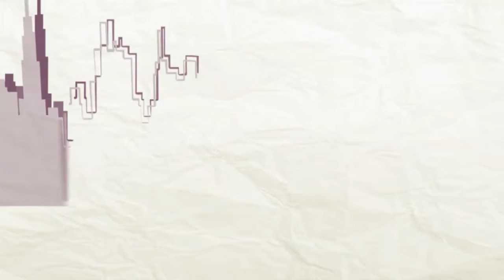TWO ZÉ | Sons da Cidade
Com uma pegada jovem, o Sons da Cidade apresenta clipes e histórias de artistas regionais, especialmente os que produzem um trabalho experimental. No programa de hoje você acompanha o trabalho da banda Two Zé.